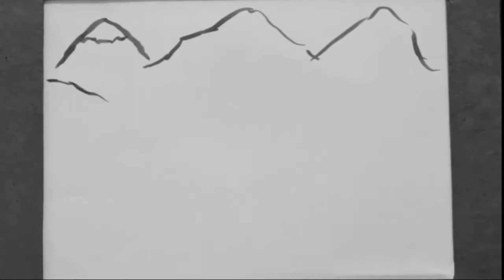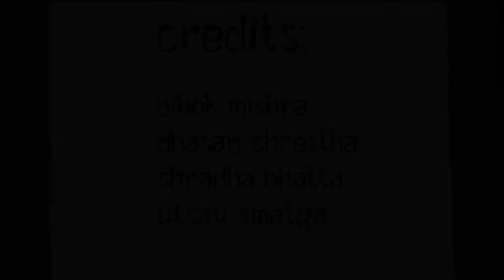Sallipir-Nayan Raj Pandey-सल्लीपिर-नयन राज पाण्डे-Book Trailer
नयन राज पाण्डे को नयाँ उपन्यास "सल्लीपिर" चाँडै बजारमा आउँदै छ |

यो उपन्यास पेमा भन्ने शेर्पा युवतीको कथा हो,जसले जीवनमा अनेक संघर्ष गर्छे|
Publisher:Fine Prints inc.

Nyun Inc.